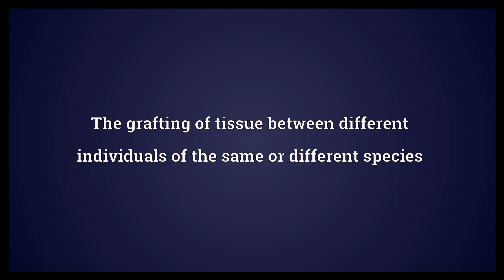Heteroplasty Meaning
Video shows what heteroplasty means. The grafting of tissue between different individuals of the same or different species.  Heteroplasty Meaning. How to pronounce, definition audio dictionary. How to say heteroplasty. Powered by MaryTTS, Wiktionary